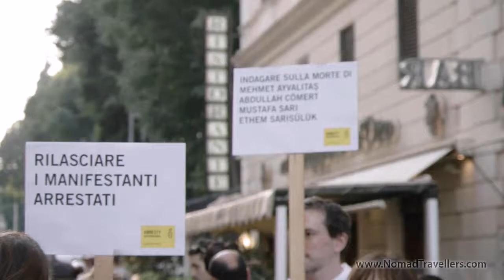Taksim Gezi Park Demonstration in Rome, Turkish embassy. Bella Ciao Turkish Version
At the link the photo album of the event.
In the video three Turkish demonstrants sing the italian resistence song "Bella Ciao" adapted to Turkish language